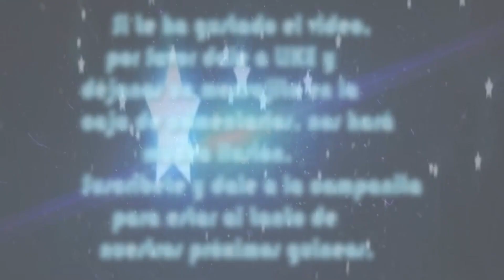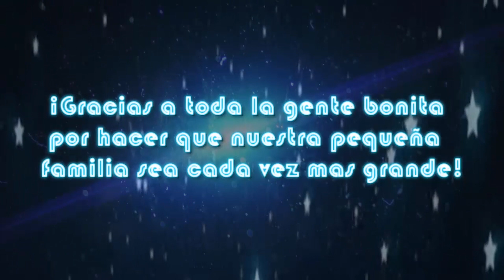¡CREACIONES A MONTONES!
ESTE CANAL Y SU CONTENIDO ESTAN DIRIGIDOS A UN PÚBLICO ADULTO.

Materiales:
Espirales de encuadernar
cinta de enmascarar,(de pintor o de carrocero)
Lana
Cintas
Adornos